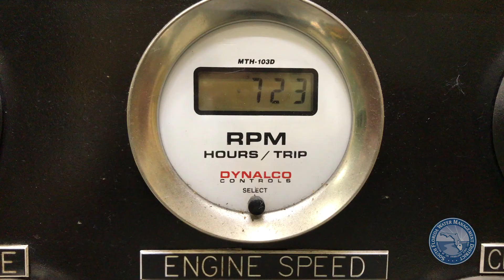June is Flood Awareness Month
SFWMD Governing Board member Clarke Harlow highlights Flood Awareness Month at one of the agency's largest pump stations.